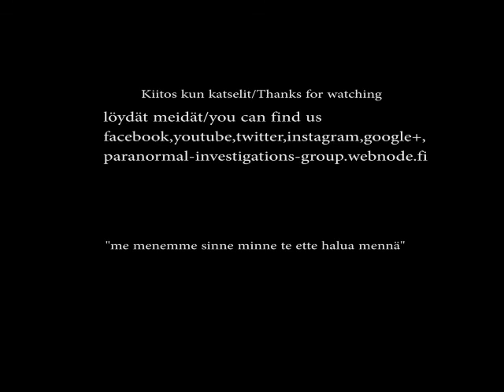11.4.15 Pietola/Metsäkansa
kansalaissota on jättänyt jälkensä..civil war..